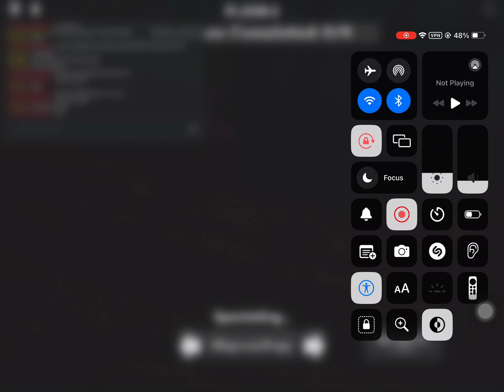dandy on floor 6 is crazy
just some dandy world content I left in my photos like almost a month ago